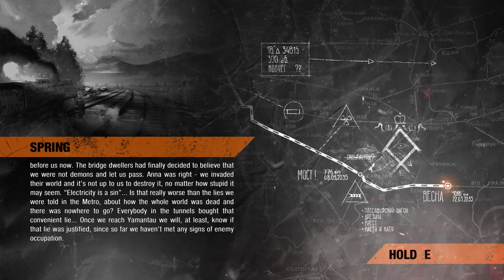Who REALLY Runs the Russian Government?! | Metro Exodus Gameplay Part 3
More Metro Exodus gameplay today, and it looks like we did it! We've finally made it to The Ark and are going to meet the post-war Russian government! They welcome us into their giant underground bunker complex, but of course things go wrong...

Join the KibzKrew today!

About Metro Exodus:
Embark on an incredible journey - board the Aurora, a heavily modified steam locomotive, and join a handful of survivors as they search for a new life in the East. The game is a Sandbox Survival experience which has a gripping story that links together classic Metro gameplay with new huge, non-linear levels and a beautiful, hostile world. Players discover the post-apocalyptic Russian wilderness, brought to life with stunning day/ night cycles and dynamic weather. The post apocalyptic nuclear wasteland version of Russia isn’t as friendly as it sounds though, and is full of monsters, enemies, and other dangerous wildlife. There are tons of gear and weapons to scavenge and collect though so you might stand a chance in this nightmare environment!